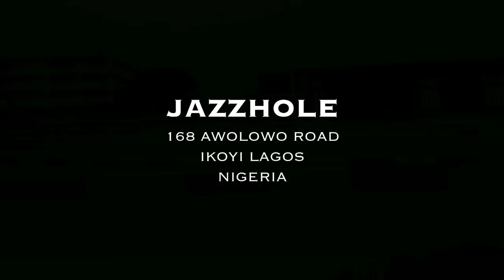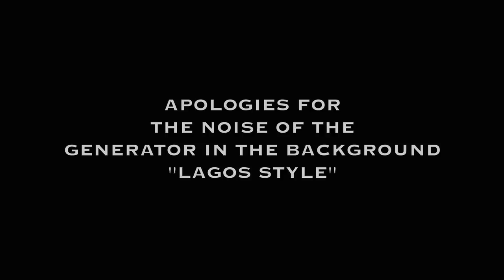Kunle tejuosho (JAZZHOLE & GLENDORA BOOKS) WyldPytch Rekords / Factory78 Exclusive interview.mov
FACTORY78 is a popular online TV show and media channel promoting urban music and entertainment. Founded by DJ and Videographer Lanre Davies. Factory78 material is original, exclusive, and always directed, filmed and edited by Lanre Davies himself. Lanre, is a Nigerian-born, London-based DJ, bringing the sound of mainstream and underground African music to the UK and the world; as well as playing the best of Hip Hop, R&B and Soul from the UK and America. After studying Radio Broadcasting and Music Technology, Lanre worked at Voice of Africa Radio 94.3fm where he presented and produced several live radio shows. Working from his own studio in 2008, Lanre created the popular webshow, 'Welcome to the Factory', which provides a platform for up and coming artists who want to showcase their latest projects. Lanre started out solely hosting, filming, editing and broadcasting the show to the web. During the past two years Factory78 has seen constant growth, Lanre was happy to meet a like minded business man in Co-Anchor Sope. They have joined forces to expand and evolve the Factory78 brand